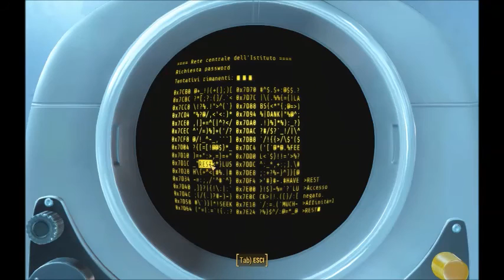Fallout 4 GamePlay Ita Ep14 Il FINALE